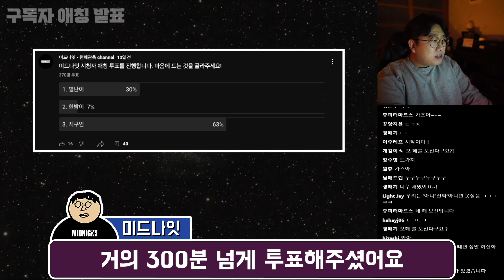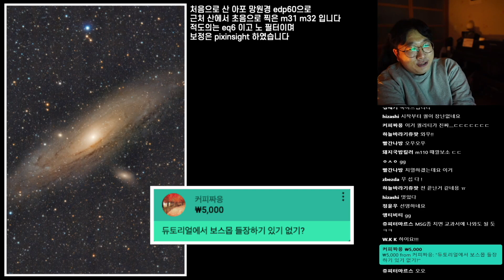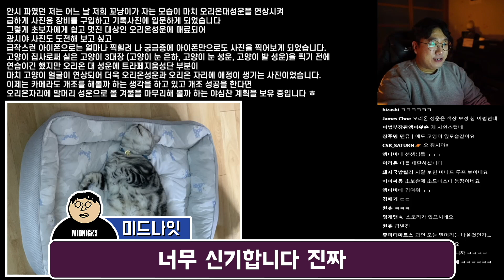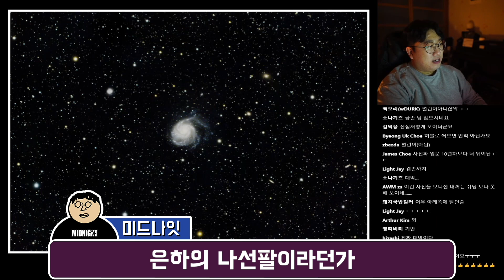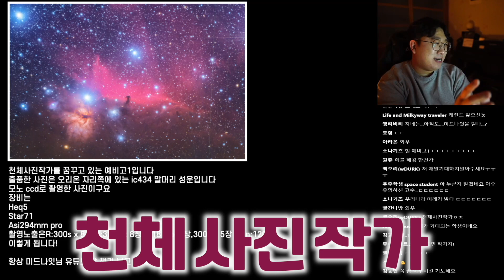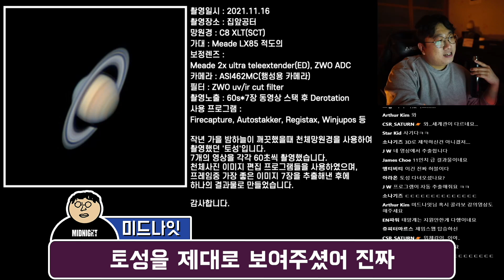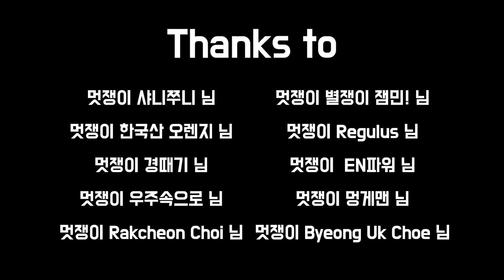제 1회 천체사진 콘테스트 하이라이트 1부 (딥스카이, 태양계 편) [미드나잇]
제 1 회
미드나잇과 함께하는 천체사진 콘테스트!!
과연 어떤 작품들이 우릴 기다리고 있을까요!!
먼저 1부는 딥스카이와 태양계 입니다!!

장장 4시간동안 진행한 행사로 인해 1, 2부로 나누어 업로드 될 예정입니다.
너무 좋은 작품들이 많아 편집하기 너무 빡세네요ㅠㅠㅠ
2부도 빠르게 편집해서 업로드하겠습니다 ㅠㅠㅠ